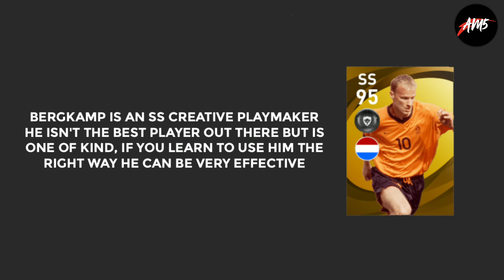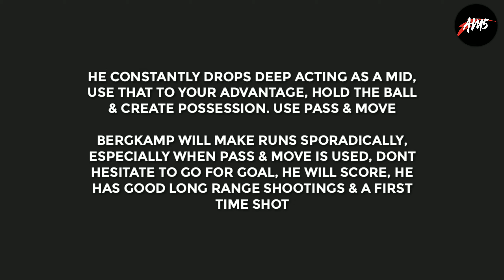How to use D.BERGKAMP PERFECTLY in PES 21 Mobile • D.Bergkamp player review/analysis!🔥 | AM5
How to use D.BERGKAMP PERFECTLY in PES 21 Mobile - D.Bergkamp review/analysis! AM5

I packed D.BERGKAMP in Legends pack the other day, Bergkamp is a very interesting player with his position & playing styles. In this video, I am gonna be breaking down, how to use him perfectly in game to get the best out of him - D.Bergkamp Player review/analysis - Pes 2021 Mobile

Join this subreddit for quality Pes mobile content - Tips & Strategies!🔻
r/PesMobileCompetitive

🔥WATCH THESE PES 21 MOBILE VIDS🔥

-AM5